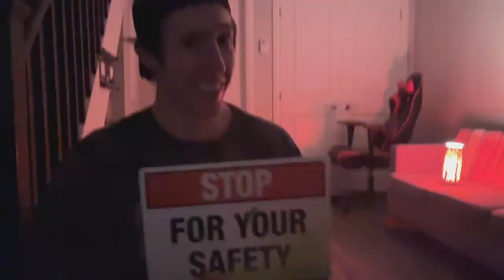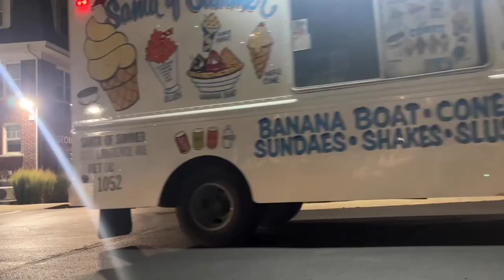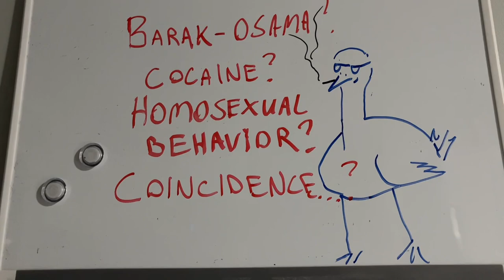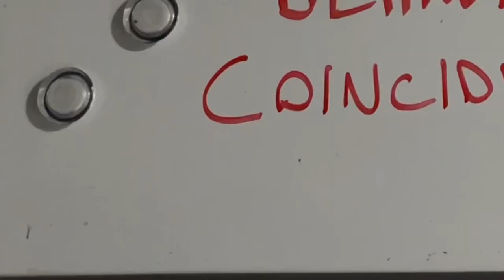DDRIZZLE BOSSMAN - Super Douper Soup [Official Music Video]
AUUH WOULDYA PLEAHUS MAKEH CREPE???

Official music video for the song “Super Douper Soup” by DDRIZZLE BOSSMAN, off the album “Lost In The Saucepan”

Warning: this music video features flashing imagery, dangerous stunts preformed by professional, can openers, joe camel, exploitation of a homeless man for video content, stolen videos, tobacco usage, a weird floppy meat, and more horrid and atrocious affronts to our mighty Lord above.

Thanksya to my good man
 AWDEIEAKNS
for drinking the beans!! Would not have been able to make this without that thanks homie.

℗ 2023 Willy G. & Associates Consolidation LTD all rights reserved by your retardant homoerotic peppa pig dr pepper fan fiction, go fix your light fixtures you freak beaker Soups on the pot
Oapoapaoaopoooopoaoao go